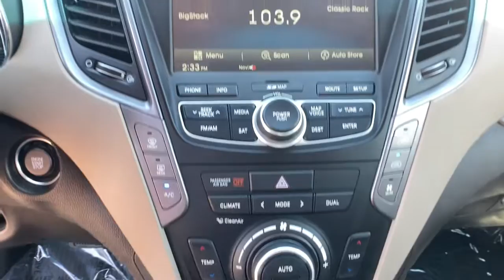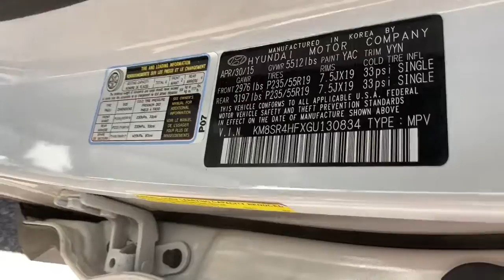2016 Hyundai Santa_Fe Great Falls, Missoula, Helena, Billings, Kalispell, MT GU130834HP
Monaco White Used 2016 Hyundai Santa_Fe available in Great Falls, Montana at Lithia Honda Great Falls. Servicing the Missoula, Helena, Billings, Kalispell, MT area.
2016 Hyundai Santa_Fe FWD 4dr Limited - Stock#: GU130834HP - VIN#: KM8SR4HFXGU130834

Extra Clean ONLY 71048 Miles! EPA 25 MPG Hwy/18 MPG City! Heated Leather Seats Sunroof NAV 3rd Row Seat Keyless Start Power Liftgate Rear Air Alloy Wheels ROOF RACK CROSS BARS OPTION GROUP 04 Quad Seats READ MORE! KEY FEATURES INCLUDE: Leather Seats Third Row Seat Quad Bucket Seats Power Liftgate Rear Air Aluminum Wheels Keyless Start Dual Zone A/C Blind Spot Monitor Hands-Free Liftgate Heated Leather Seats. Rear Spoiler Remote Trunk Release Keyless Entry Privacy Glass Child Safety Locks. OPTION PACKAGES: OPTION GROUP 04 Ultimate Package 04 HID Xenon Headlights Rear Parking Assistance System Ventilated Front Seats Panoramic Sunroof Radio: AM/FM/MP3/CD/HD Radio w/Navigation System Infinity Logic 7 surround sound audio system 11-channel amplifier 12-speakers SiriusXM Radio w/free activation and iPod/USB/aux jac in front center console 8-inch touchscreen w/rearview camera output and Blue Link Telematics (Gen 1) Ultimate Liftgate Badging Premium Door Sill Plates 115-Volt Power Outlet LED Taillights Drivers Integrated Memory Seat Heated Steering Wheel ROOF RACK CROSS BARS. Hyundai Limited with Monaco White exterior and Beige interior features a V6 Cylinder Engine with 290 HP at 6400 RPM*. Non-Smoker vehicle EXPERTS RAVE: Edmunds.coms review says The front seats are comfortable for longer drives with enough adjustments to accommodate drivers of all sizes. Second-row passengers will also find the quarters to their liking Great Gas Mileage: 25 MPG Hwy. MORE ABOUT US: Honda of Great Falls sells New Hondas and used cars trucks & SUVs of all makes and models in Great Falls MT. We have a strong and committed sales staff with many years of experience satisfying our customers needs. Feel free to browse our inventory online request more information about vehicles set up a test drive or inquire about financing! Price does not include title license or dealer doc fees. See dealer for details.